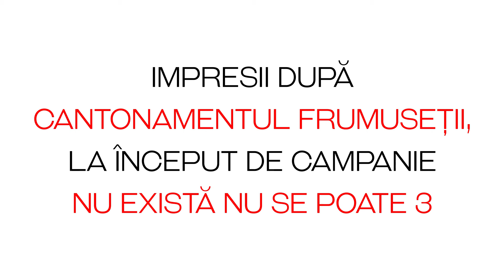NU EXISTA NU SE POATE 3- Dana Botan, testimonial la inceput de campanie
Cele opt ambasadoare ale miscarii nationale pentru frumusete si echilibru au petrecut un weekend de neuitat la Domeniul Greaca, un taram de vis aflat aproape de Dunare, alaturi de Andreea Marin si reprezentantii Top Line Romania, initiatorii campaniei nationale NuExistaNuSePoate, ajunsa in anul 3.